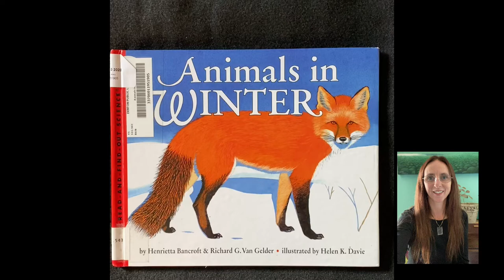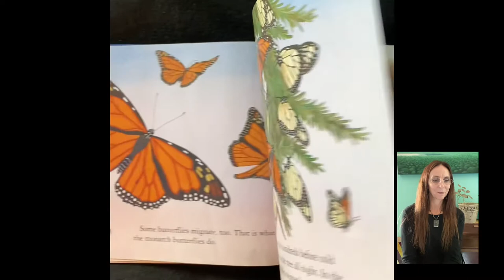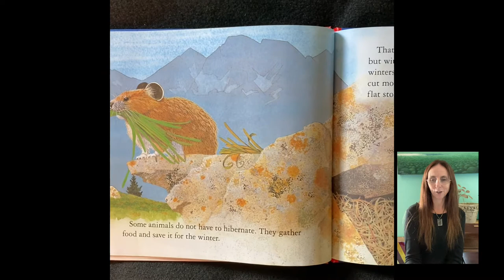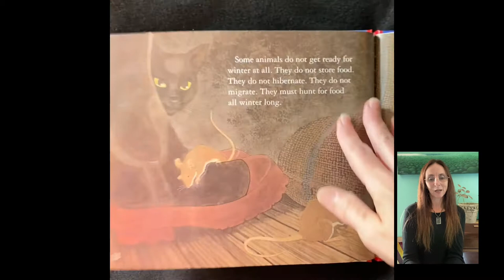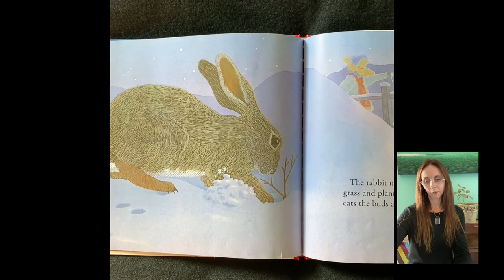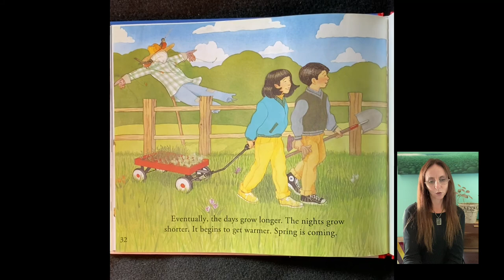December 7, 2020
Animals in Winter is written by Henrietta Bancroft & Richard G. Van Gelder, illustrated A by Helen K. Davie.  This non-fiction book describes the ways common animals hibernate, migrate, and adapt to live in the winter.